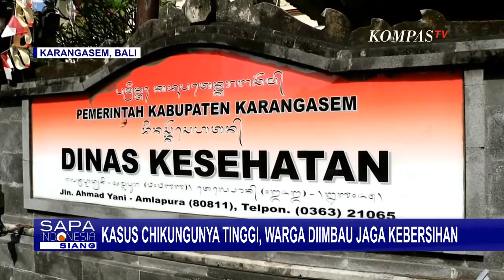Terdeteksi Muncul Sejak Bulan Mei, 88 Warga di Karangasem Terserang Chikungunya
BALI, KOMPAS.TV - Selain kasus demam berdarah dengue yang meningkat, kasus chikungunya juga muncul di sejumlah wilayah di Kabupaten Karangasem, Bali.

Tercatat dari bulan Mei lalu, sudah ada 88 warga yang terserang chikungunya, yang tersebar di satu banjar dinas dan dua lingkungan di Kabupaten Karangasem.

Sebagian besar warga sudah sembuh.

Namun sampai saat ini, masih ada enam orang di lingkungan Celuk Negara, Kelurahan Karangasem, yang mengeluh demam disertai nyeri di seluruh persendian, hingga mengalami lumpuh sementara.

Baca Juga Wow Mantul, Program Sebar Nyamuk Wolbachia untuk Tekan Kasus Demam Berdarah di Bantul di

Chikungunya di Karangasem muncul mulai pertengahan Mei lalu.

Warga yang terserang mulai dari anak-anak hingga orang dewasa, usia 5 hingga di atas 19 tahun.

Meski kasus tinggi, Dinas Kesehatan Karangasem belum menetapkan status kejadian luar biasa atau KLB, karena masih menunggu penyelidikan epidemiologi.

Untuk mencegah meningkatnya kasus, Dinas Kesehatan melakukan pengasapan atau fogging, di tempat-tempat ditemukannya kasus chikungunya.

Bubuk abate juga ditaburkan di genangan air, dan warga juga diimbau untuk menjaga kebersihan lingkungan.